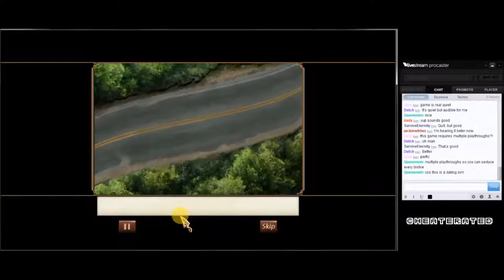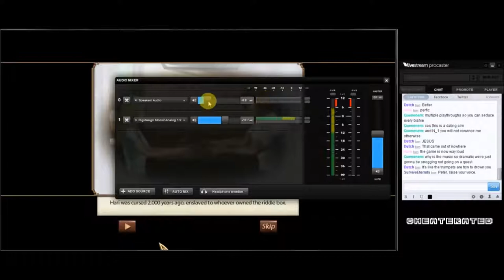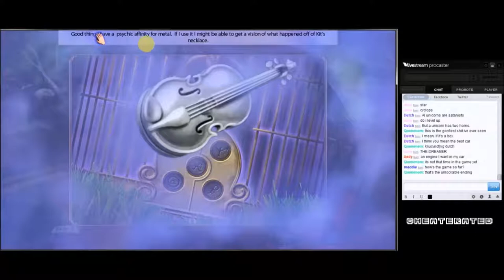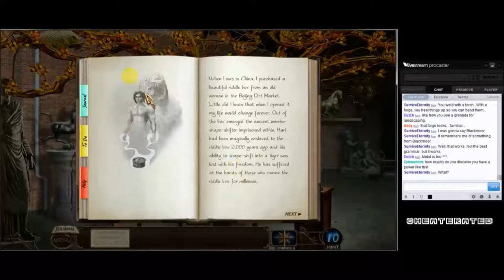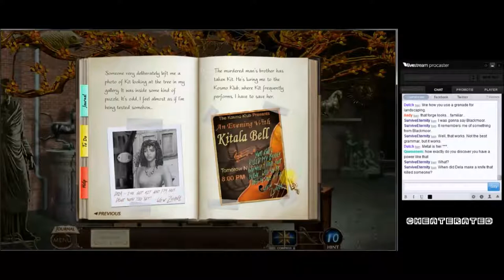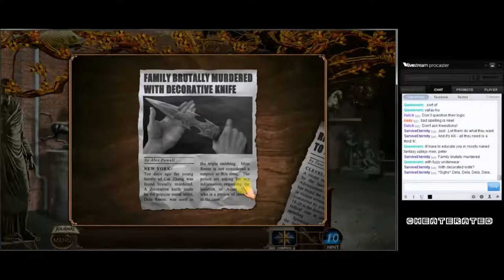Tiger Eye: The Sacrifice - Part 1/5 (LP)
Part 1/5 of the Cheaterated playthrough of 'Tiger Eye: The Sacrifice' by Passionfruit Games.

Tiger Eye: The Sacrifice is a 'passionate' and 'cinematic' adventure game based off of a series of paranormal romance novels by Marjorie M Liu.

Watch in HD to keep up with the stream chat!

Also, my voice is coming out of the left channel - that is an issue I'm looking to fix soon.